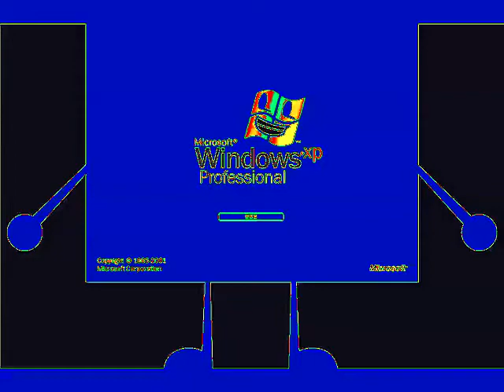BFDI Windows XP Says Klasky Csupo in Ethno Voco Pad